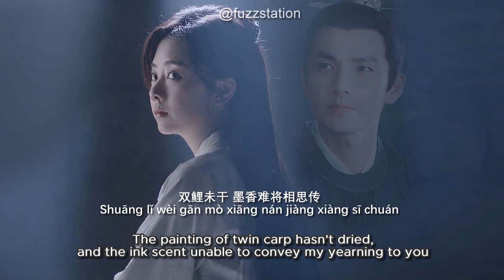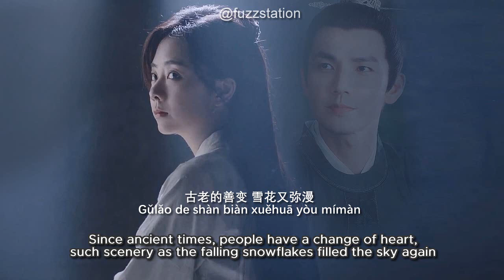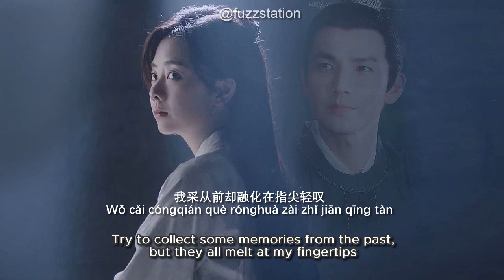[Eng Sub / Pinyin] 丁芙妮 - 雪花叹 Lament of Snowflakes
Original from OST Fake Princess
Picture from other drama The Sword and The Brocade
Quick translation might contain error.

I think for this time being, only upload random songs with screenshots from drama The Sword and The Brocade because I like the drama so much.